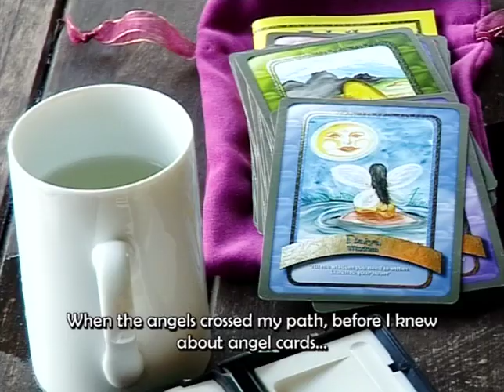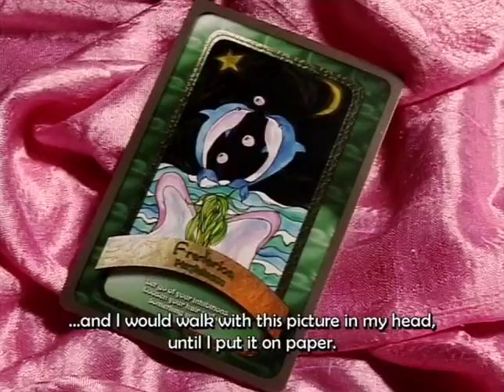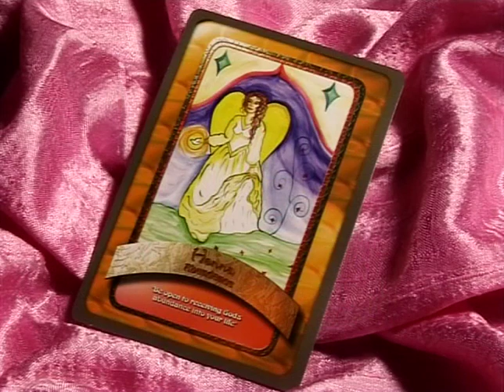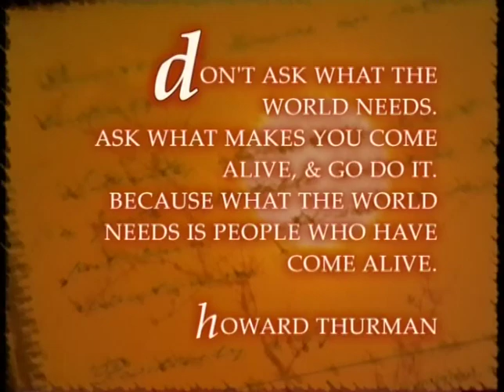Belinda Bras-Nel ON FREE SPIRIT @ SABC 3 TV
Belinda Bras-Nel talks about her book "My pad met Engele" on Free Spirit @ SABC 3 TV.

for more information about my work and book.